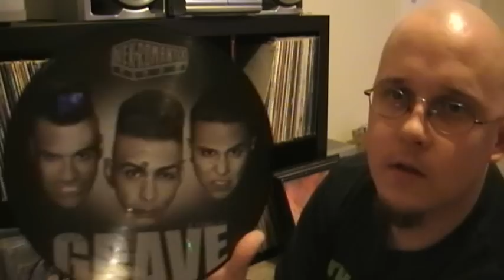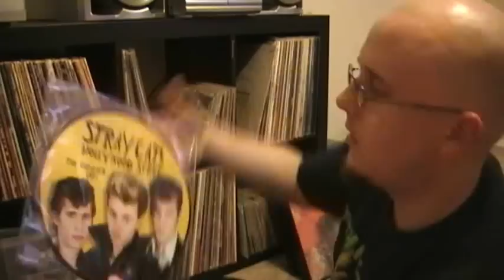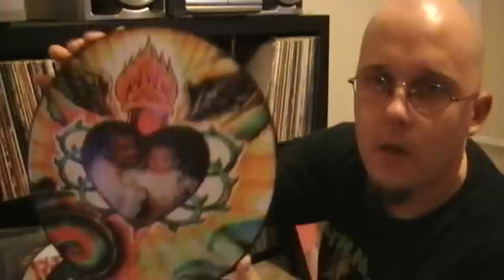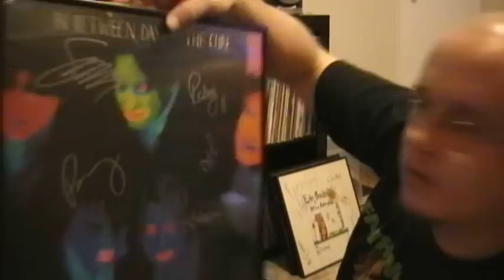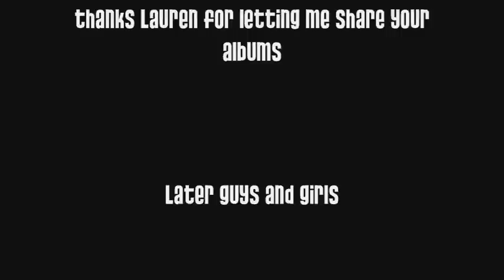Picture Discs and Signed Vinyl Record Collection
A video of my picture discs and my signed albums. Thanks